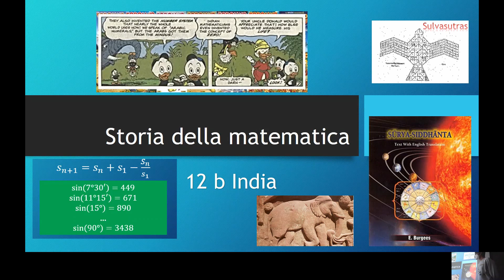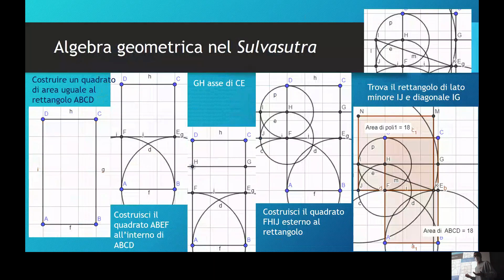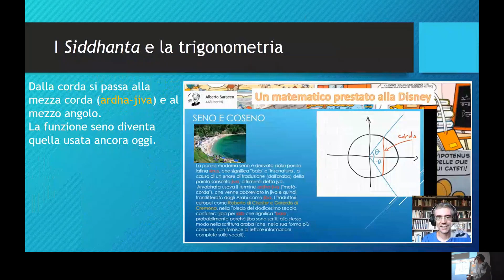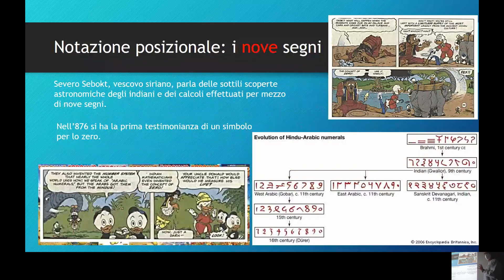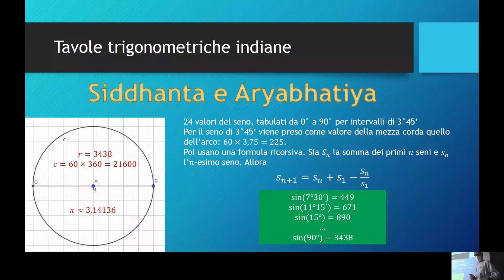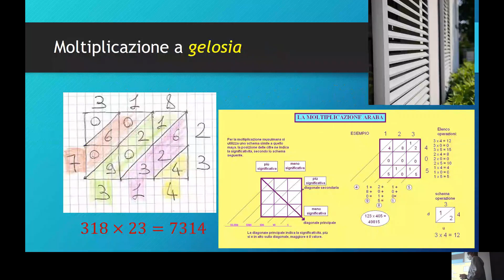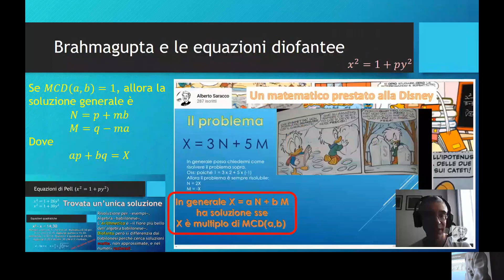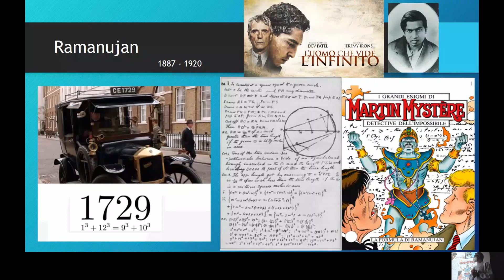Storia della Matematica 12b - India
Corso di Storia della Matematica, Corso di Laurea Magistrale in Matematica, Università di Parma, febbraio - giugno 2022.
Corso pensato per essere svolto in presenza. La qualità dei video (soprattutto della finestrella con il volto del docente) è quella che è.
Lezione 12b: India
Testo seguito:

Questo è il primo anno in cui tengo il corso di Storia della Matematica per il Corso di Laurea Magistrale in Matematica.